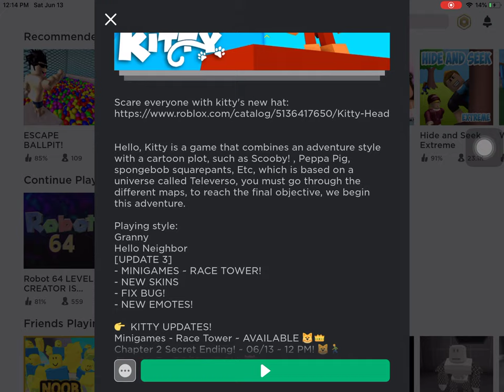July 16, 2020